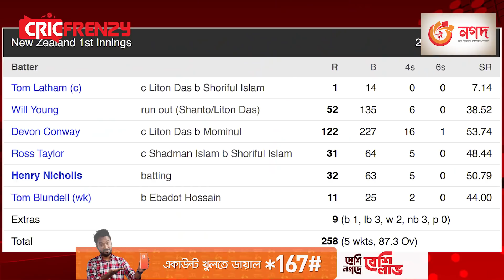কনওয়ের উইকেট গুরুত্বপূর্ণ ছিল, দ্বিতীয় দিনের লক্ষ্য দ্রুতই অলআউট করা - শরিফুল